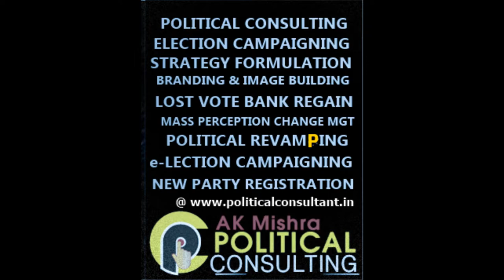क्या बी जे पी अपना राजनैतिक चुम्बकत्व खोती जा रही है ? क्यों ?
क्या बी जे पी अपना राजनैतिक चुम्बकत्व खोती जा रही है ? क्यों ?  अमित शाह की रैली में खाली पड़ी कुर्सियों के पीछे का रहस्य - क्या क्यों कैसे ? - अखिलेश कुमार मिश्रा का विश्लेषण मध्य प्रदेश के चुनाव के बारे में
WHAT WHEN HOW  WHY IN POLITICS ? AK MISHRA LIVE ON "AMIT SHAH VS RAHUL GANDHI"